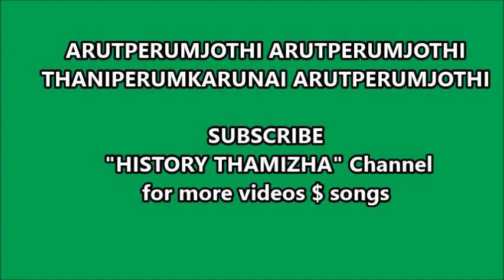திருவுந்தியார் - திருவாசகம் - வடலூர் கட்சேரி - Karur Saminathan iya & Palani iya - part - 9